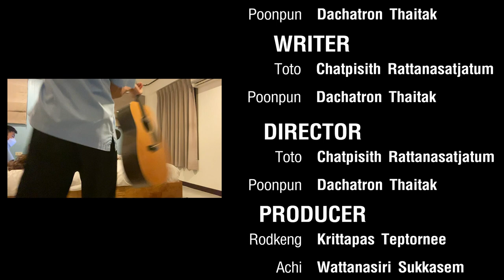นะหน้าทอง2/4 (กลุ่ม1)ค่ายคอมฯม.ต้น2022 -โรงเรียนเบญจมราชูทิศ จังหวัดจันทบุรี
กิจกรรมการนำเสนอ Multimedia Creation Idea and Contest
การเข้าค่ายคอมพิวเตอร์ นักเรียนห้องเรียนพิเศษ ICTP ม.1/4, ม.2/4, ม.3/4
โรงเรียนเบญจมราชูทิศ จังหวัดจันทบุรี
วันที่ 10-12 ธันวาคม 2565 ณ โมเมนต์ วิลล่า - Moment Villa, Rayong